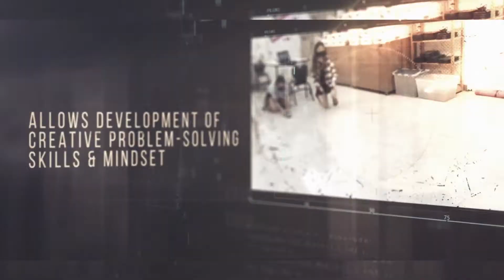Learning to Code with the Altino Programmable Car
The Altino robotic car provides education in software development and fundamental computer science skills for the careers of the digital age.

By learning to program Altino’s many functions, everyone can learn computer programming commands. And by learning to program Altino’s many sensors, you can learn the basic principles of computer programming, like loops, operators, and conditional statements.

to learn more!